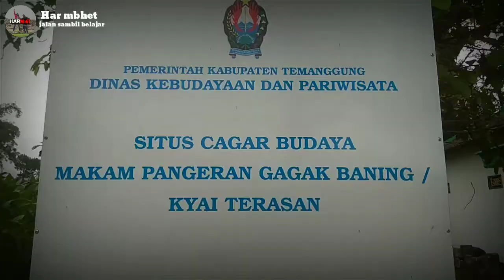Blusukan ke makam Pangeran Gagak Bening || banyak di temukan reruntuhan batu candi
Banyak di temukan reruntuhan batu candi di makam pangeran gagak bening atau kyai terasan. Kali ini saya bersama teman bkusukan ke makam pangeran gagak bening di ds kramat dsn Tegalrejo kec Ngadirejo Temanggung. Simak terus video" blusukan lainya ya..jika masih kurang pass mohon maklum ya dan selalu bimbing trus chanel ini
Sejarah /situs watu /candi
Inspirasi usaha
Cerita semangat
Vlog
Humor jawa